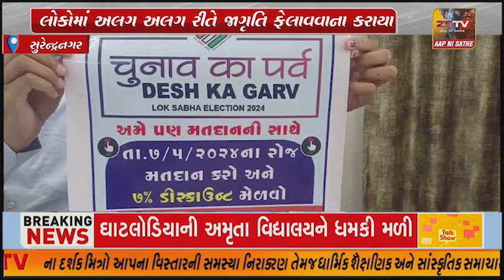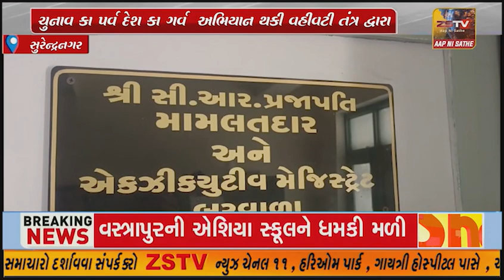ચુનાવ કા પર્વ દેશ કા ગર્વ " અભિયાન થકી વહીવટી તંત્ર દ્વારા વધુમાં વધુ મતદાન થાય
ચુનાવ કા પર્વ દેશ કા ગર્વ " અભિયાન થકી વહીવટી તંત્ર દ્વારા વધુમાં વધુ મતદાન થાય તે અંગે છેલ્લા 15 દિવસથી સતત લોકોમાં અલગ અલગ રીતે જાગૃતિ ફેલાવવાના કરાયા,